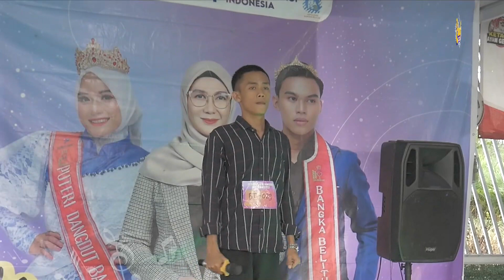NYANYIAN RINDU - DAVID BANGKA TENGAH | AUDISI DAERAH PUTERA PUTERI DANGDUT INDONESIA 2023